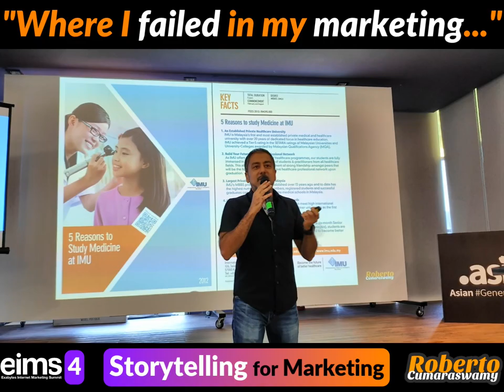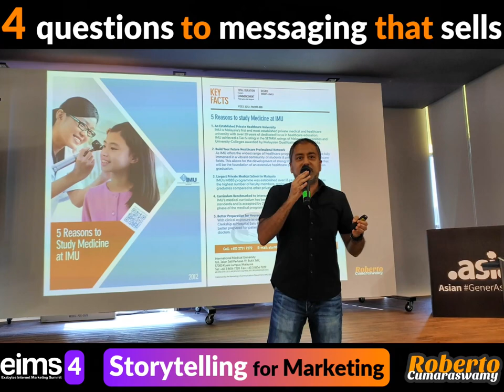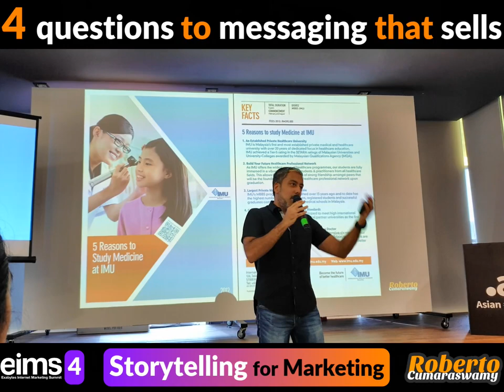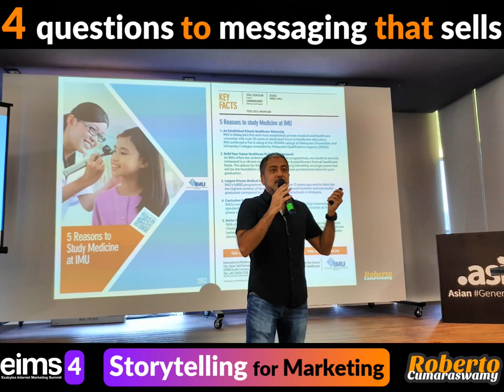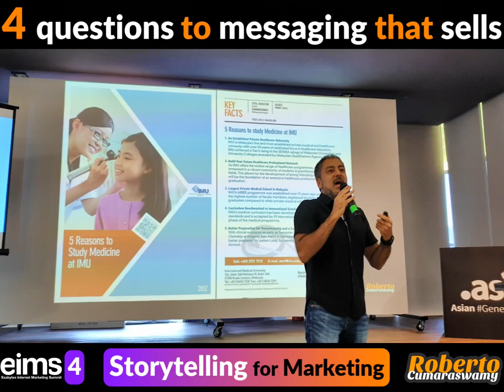Ep4 Storytelling for Marketing - 4 questions for messaging that sells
So this is the story of when I failed to answer the "What's In It For Me (WIIFM)" question when I was the Marketing Director at IMU...

If only I had known then what I know now.

Creating marketing messaging that sells is not something that should be so hard to do.

But for most it is.

Mostly due to IRRELEVANT and overly COMPLICATED marketing (see Part 3 - link below)

CLARITY is how you overcome that problem.

And THIS is how you create clarity in your marketing.

Just answer THESE 𝟰 𝗾𝘂𝗲𝘀𝘁𝗶𝗼𝗻𝘀 for your prospects in under 30 seconds.

▶️ About Me

I'm a Marketing Consultant, TEDx Speaker, Trainer and Moderator with over 24 years of experience at a senior management level across range of industries and companies.

I was named "Top 100 inspirational LinkedIn icons in Malaysia to follow" by Marketing In Asia magazine - 2 years in a row (2018 & 2019).

▶️ Find Me

I help businesses & subject matter experts get discovered and grow through digital transformation & the effective use of better marketing & branding strategies.

I consult, speak, train, moderate and post on the following marketing related topics:

- digital marketing
- social media marketing
- personal branding
- brand positioning
- thought leadership marketing
- employer branding
- business storytelling
- content marketing
- video marketing
- video interviews